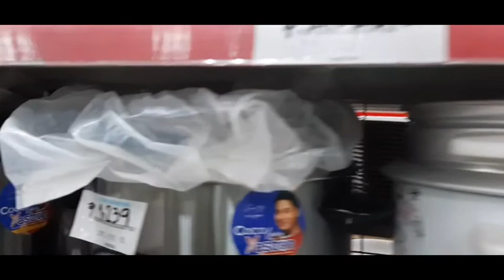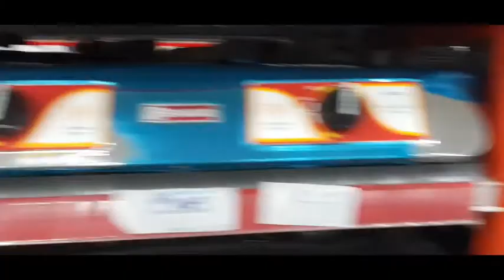Mga pang regalo sa K-STAR Cabiao para sa Christmas Party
pasko na naman Bilihan na ng Regalo para sa Christmas Party